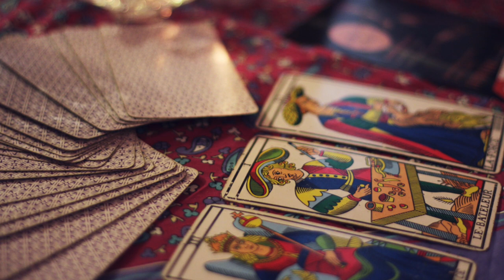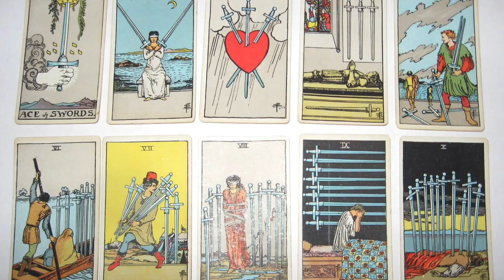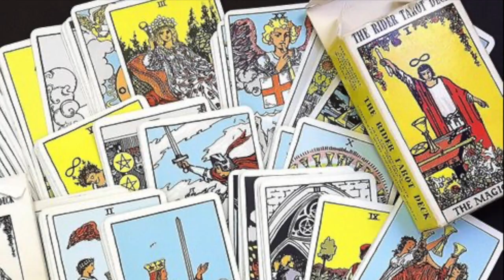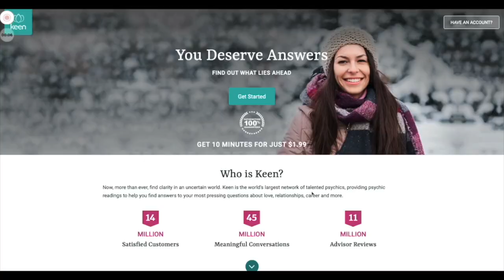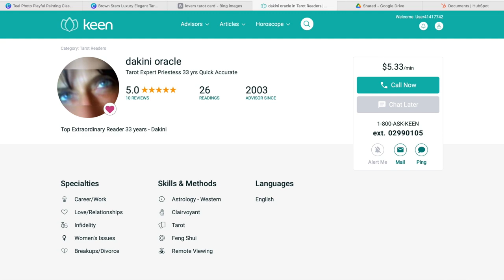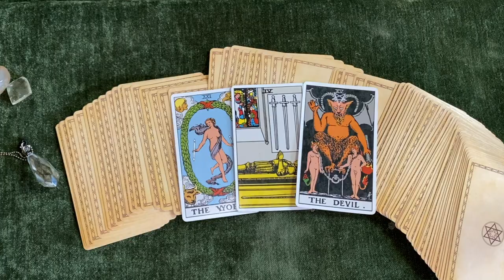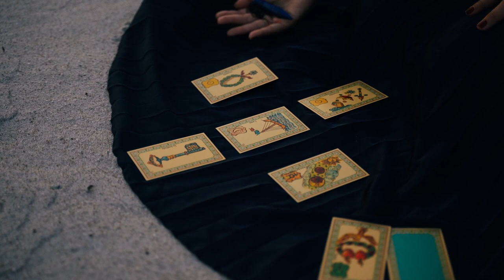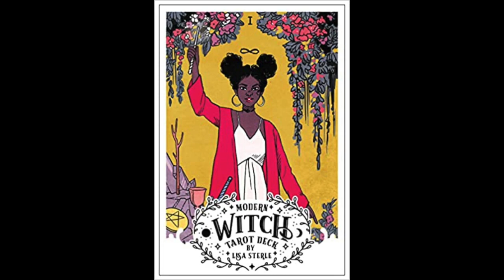Tarot cards - Everything you need to start Reading Tarot Now || Witchcraft Lessons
Tarot cards have a mystical aspect to them, people always seem to be impressed when I read them their Tarot cards, but in reality it is an easy skill to learn and this video shows you a little background and the required skills to learn the cards.  You don't need to learn the book of words about it, just trust your own thoughts and feelings.